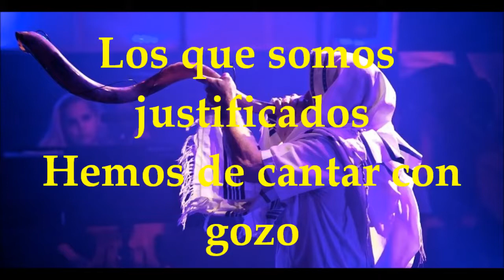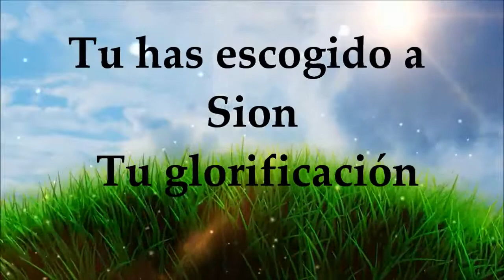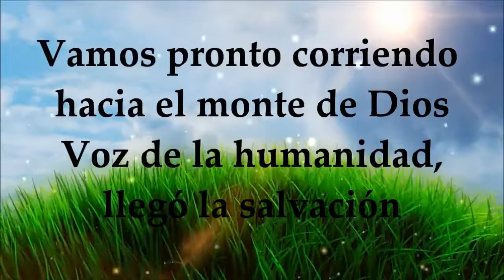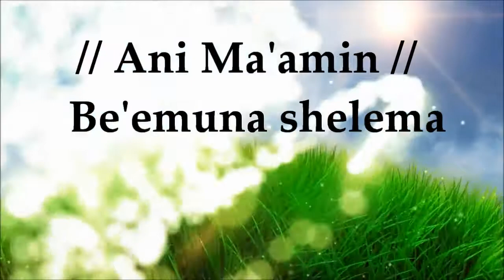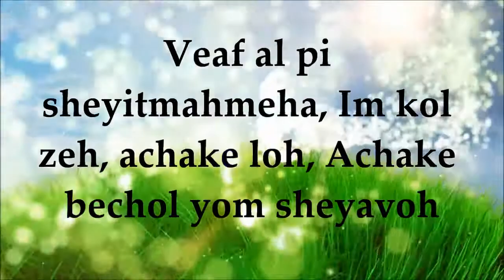Vamos Pronto Corriendo Ani Ma'amin Letra Paul Wilbur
Videoteca Crisitana

Este canal contiene videos con mensaje cristiano para alimentar el espíritu. En este barco llamado mundo, llenos de problemas, dificultades y pruebas, siempre recuerda que Jesús es nuestro capitán y él nos guiará hasta la patria celestial